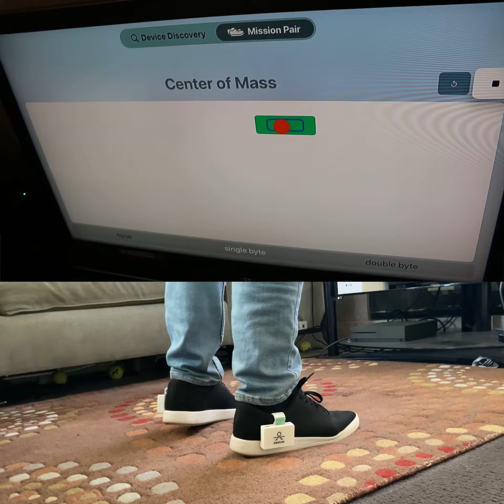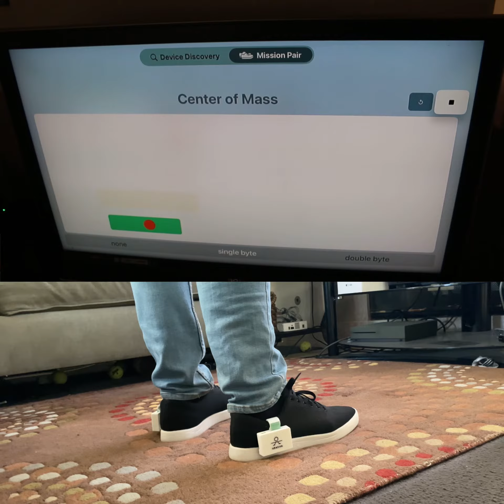Smart Insoles on Apple TV